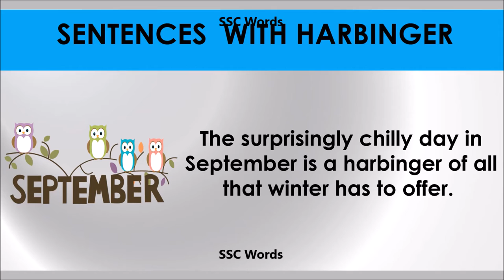Harbinger # Improve English # Meaning and 5 sentences # GRE CAT GMAT word # SSC Words